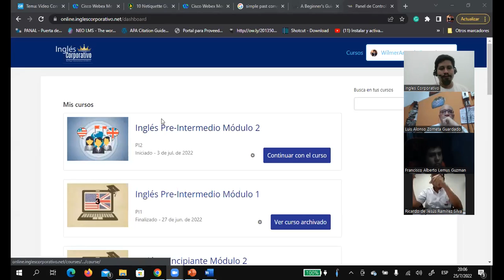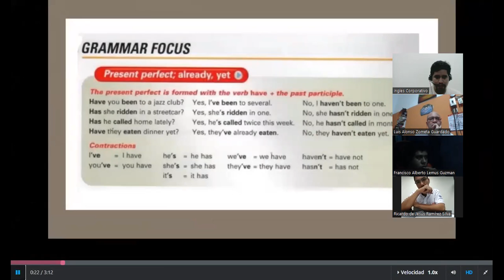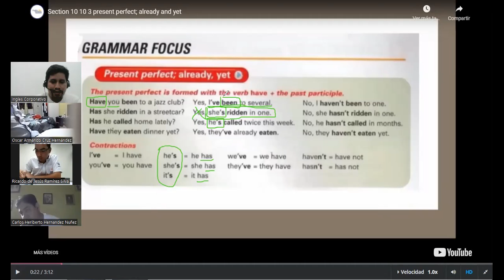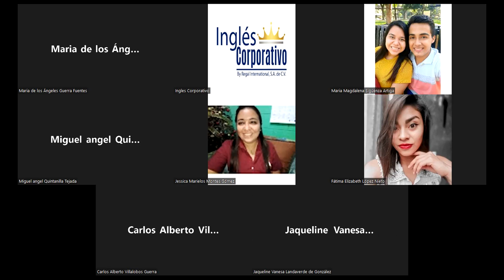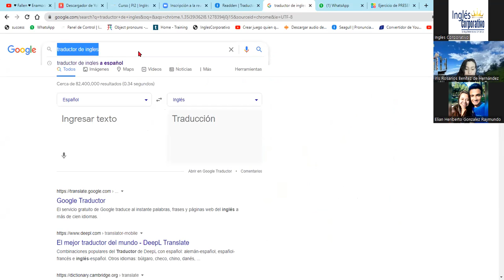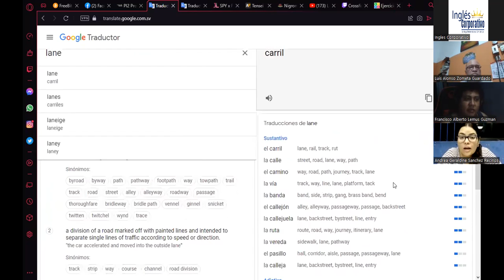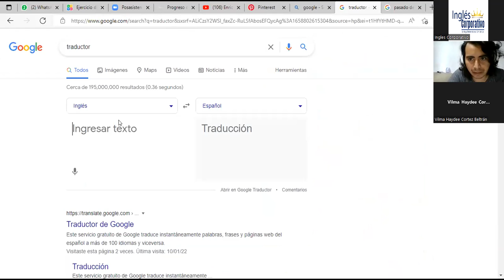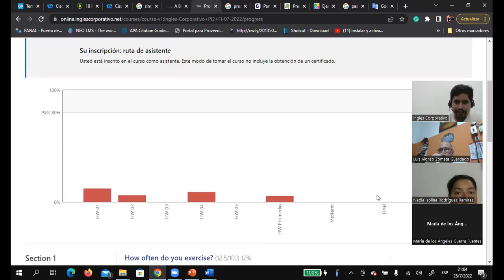Inglés Corporativo-07/25/2022-Present Perfect 2